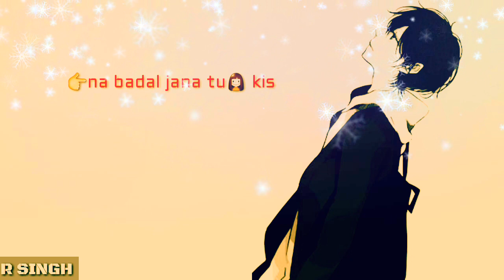Himesh Reshammiya hit song status | Bhool Na Jana |R Singh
Himesh Reshammiya hit song status |R Singh

Keeping loving me
Keep supporting,